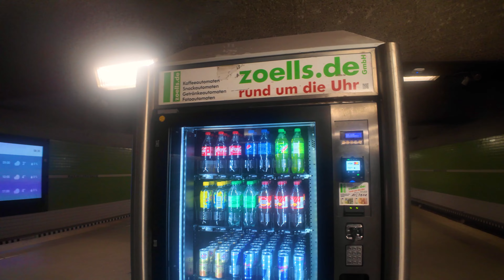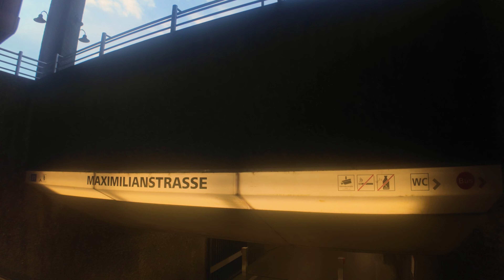U Bahn Maximilianstrasse und Umgebung - Teil 1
Kostet nix 😋
P R0 S-2 ( 25)

Viele Grüße
Steffen